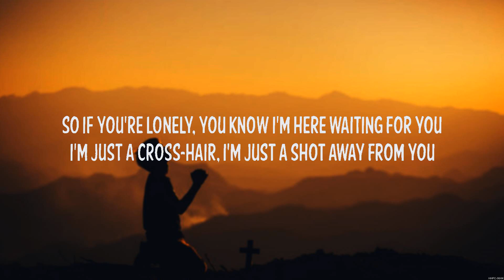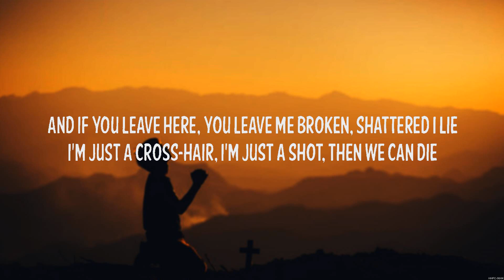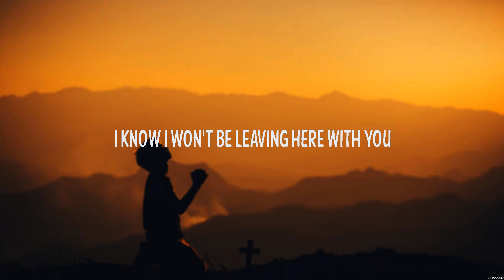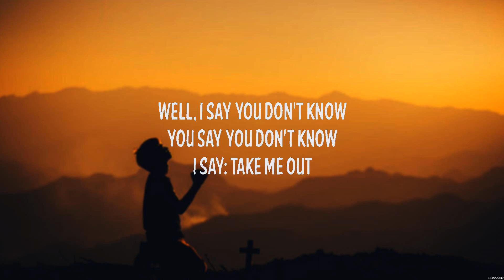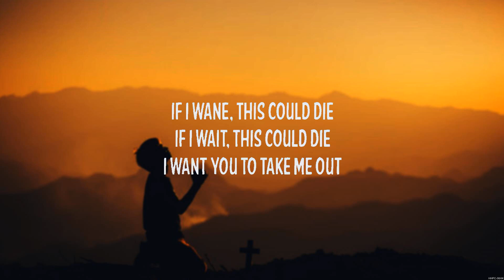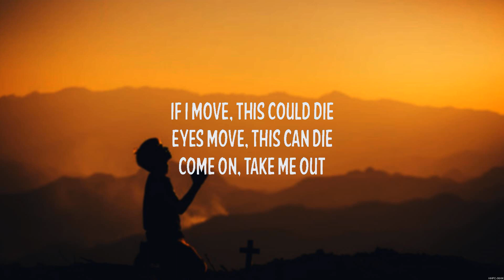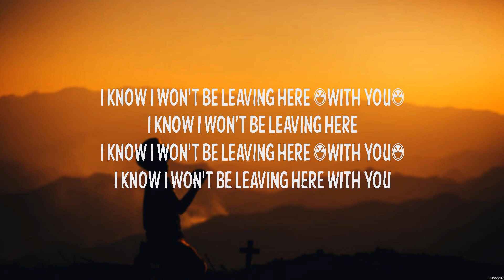Take Me Out - Franz Ferdinand (Lyrics) | WORSHIP MUSIC